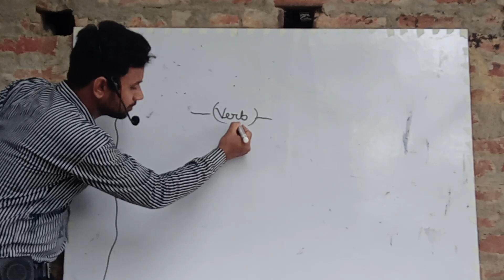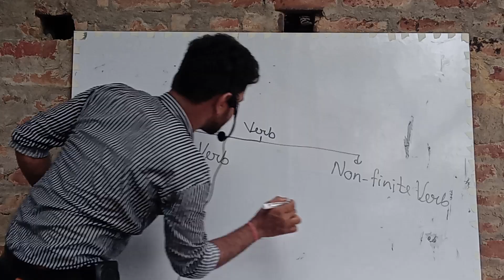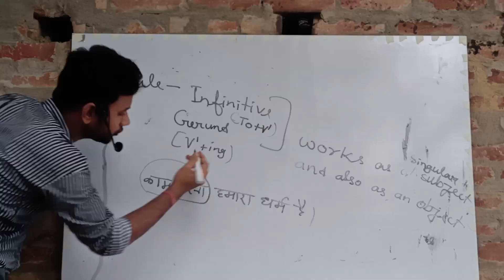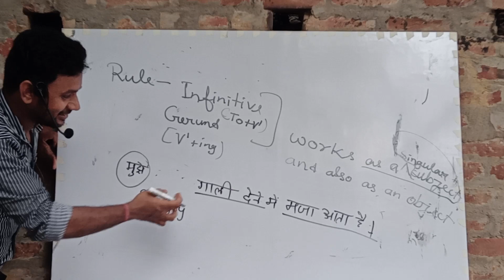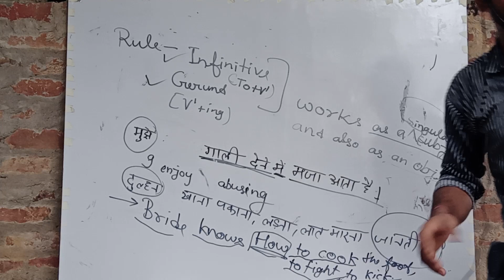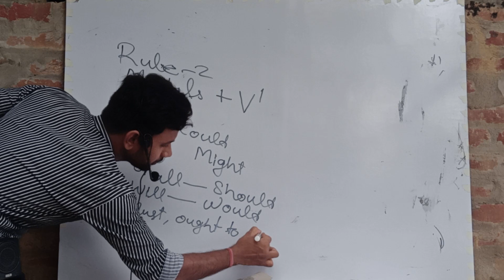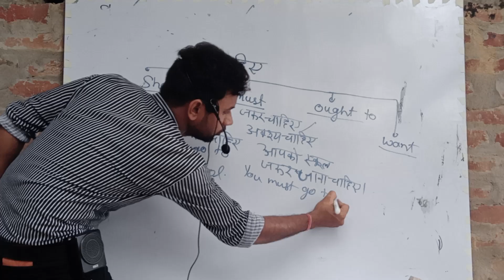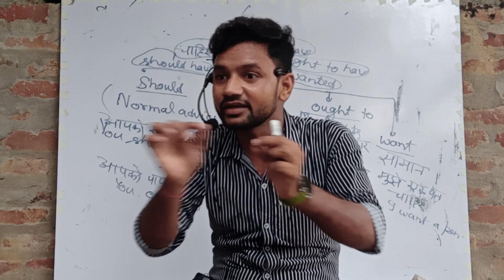Syntax part-2:::: Gerund, infinitive, ...... Chaahiye....